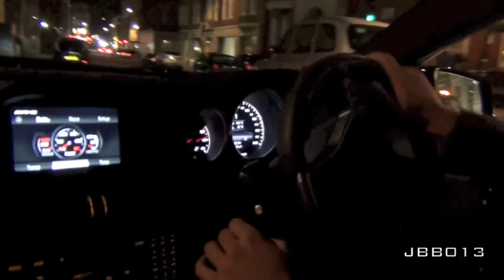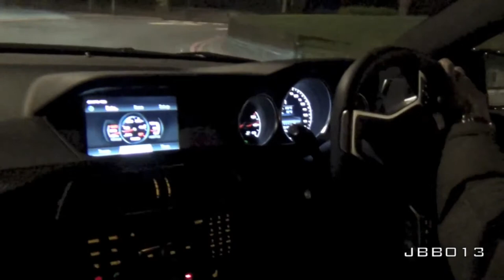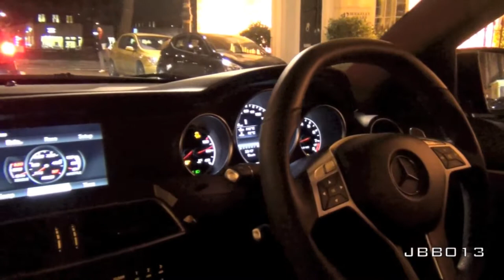Mercedes C63 Black Series w IPE Exhausts Ride, Brutal Accelerations, Downshifts, Powerslide